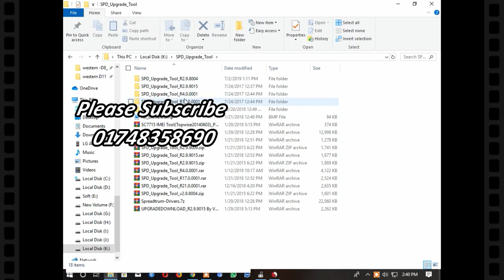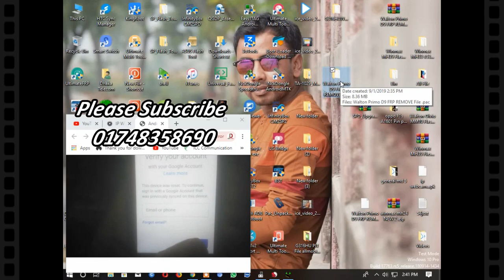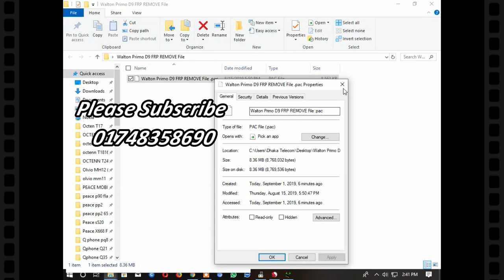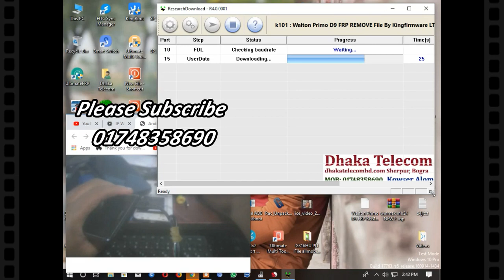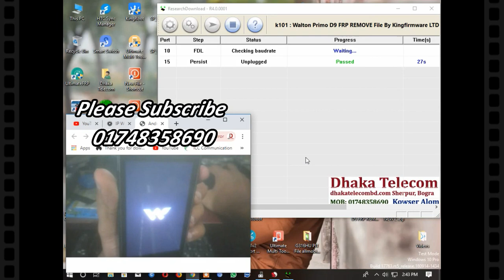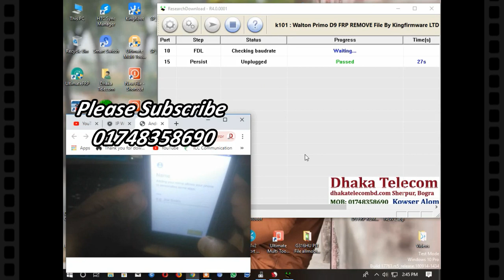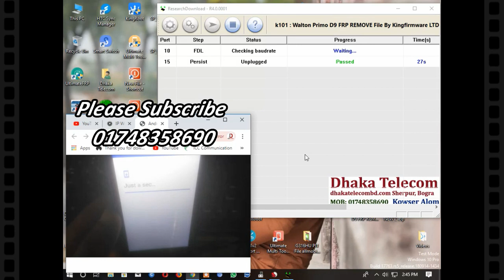Walton D9 FRP Remove File 100% Working II Walton D9 Google Account FRP Bypass II Paid File 70tk